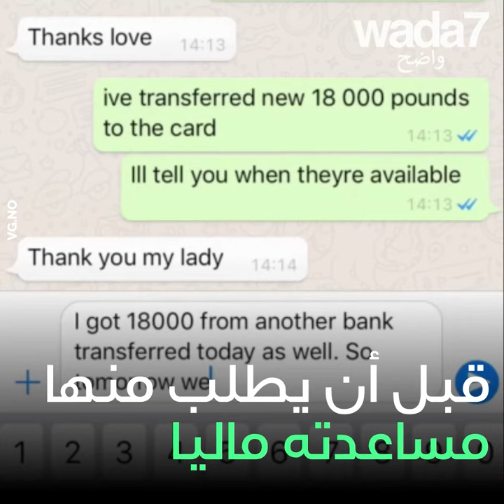محتال النساء على تطبيق تيندر!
هذا الإسرائيلي ذو 28 عامًا سرق ملايين الدولارات من عدة نساء على تطبيق المواعدة "تيندر" ! 😱 هو حاليا مطلوب من قبل شرطة عدة بلدان! 🚨